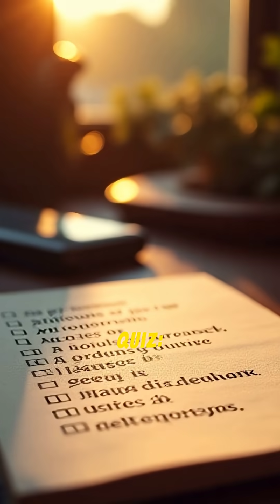5 Amazing facts about human skeleton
Your skeleton is more than just a frame; it's a dynamic, living system with some superhuman qualities! 💀 In this video, we uncover 5 amazing facts about the 206 bones that support you. Learn why you were born with more bones than you have now, how your bones are ounce-for-ounce stronger than steel, and how you get a completely new skeleton every decade. Prepare to be amazed by the hidden powers of your framework and test your bone-knowledge with our quiz!

QUIZ ANSWERS:
 * C) 300
 * B) The stapes in your ear
 * B) Every 10 years